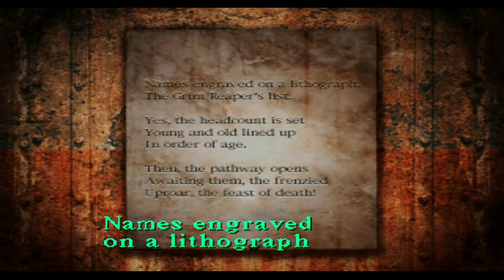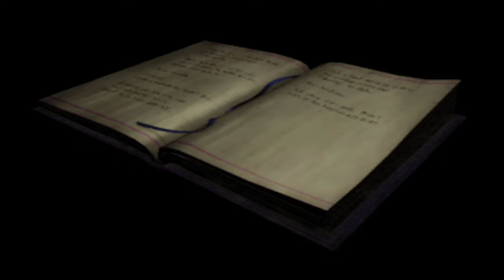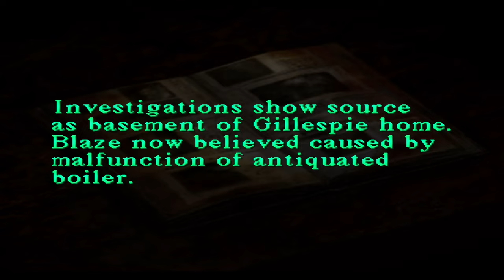Silent Hill Silent Gameplay No Commentary Part 8